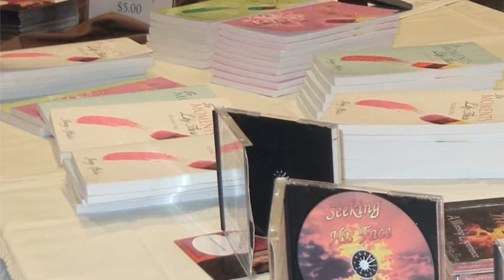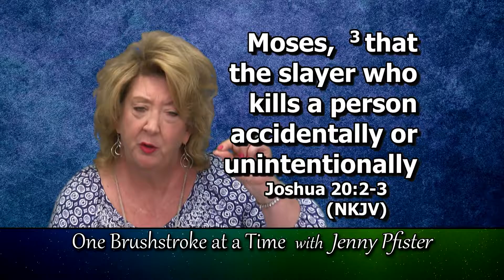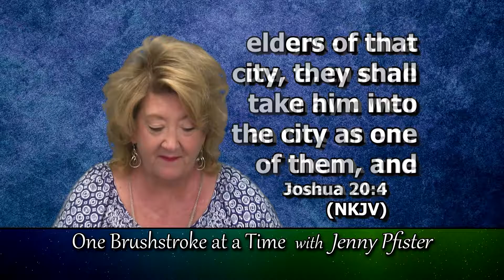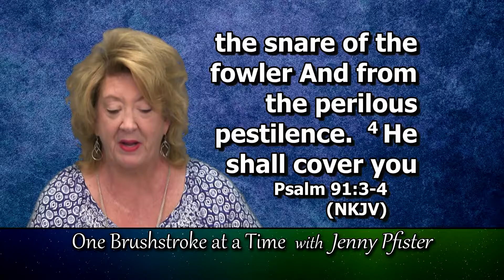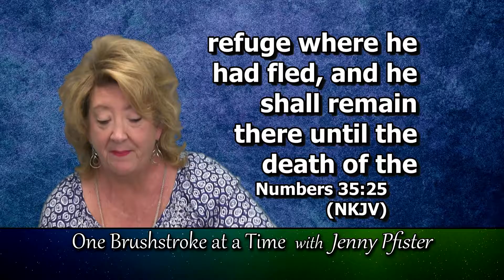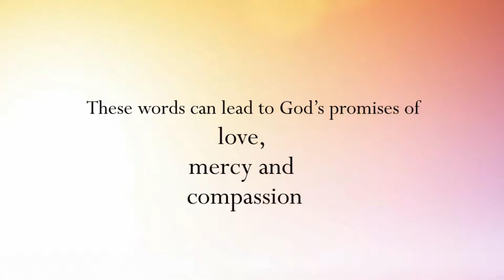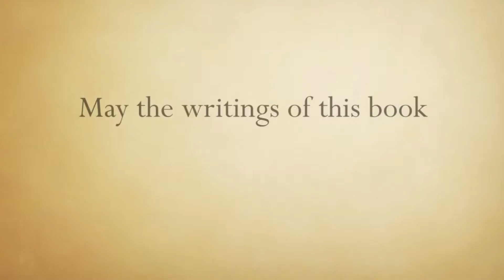One Brushstroke at a Time - Jenny Pfister - Episode Title "Living in the City"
In Joshua 20, we learn of the six cities of refuge where God decreed that a person who had accidentally killed another could find safety from the “avenger of blood.”  These cities, by portraying how Christ shelters the sinner from death, remind us that Jesus is our hiding place.  If we have fled to Jesus Christ, He is our eternal refuge, and NO avenger can touch us.